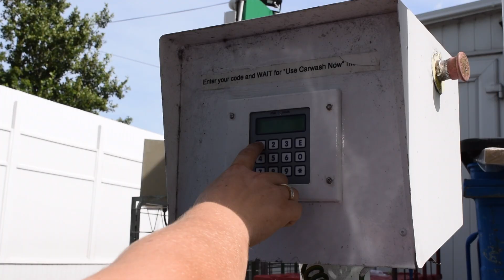Drive - The Salt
Drive by The Salt

September 2017

Debut Self Recorded Album:
'All I'm Sayin'' out December 2017